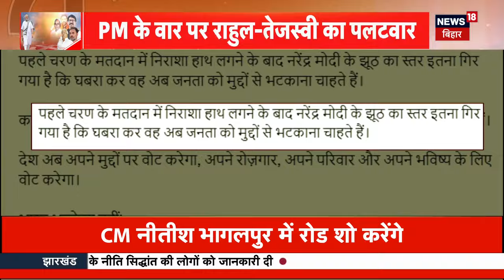PM Modi on Congress Manifesto : आखिर PM Modi क्यों बार बार Congress Manisfesto की बात कर रहे है ?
PM Modi on Congress : आखिर PM Modi क्यों बार बार Congress Manisfesto की बात कर रहे है ? | Lok Sabha